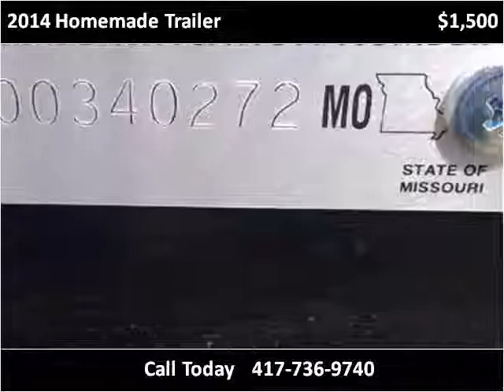2014 Homemade Trailer Used Cars Springfield MO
This 2014 Homemade Trailer is available from Cars 'R' Us.